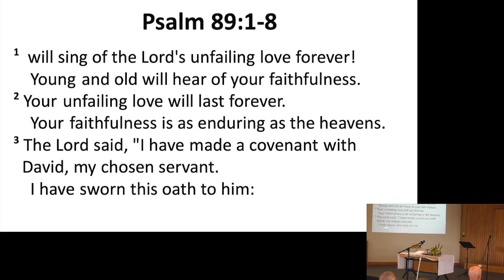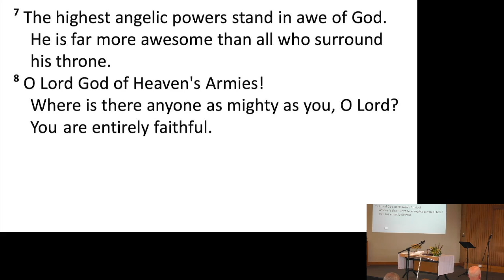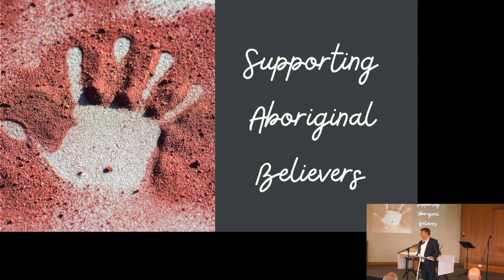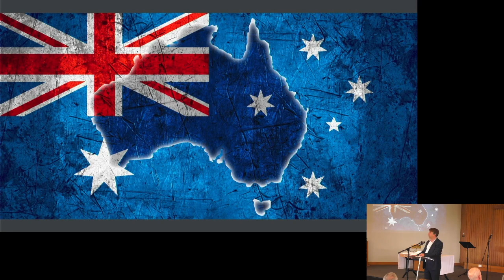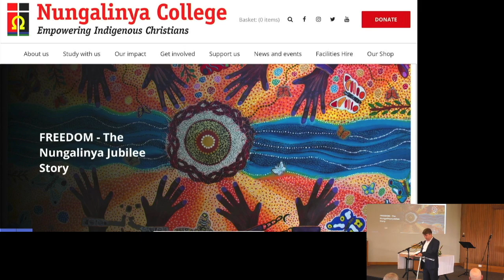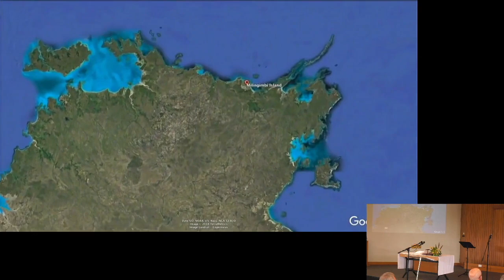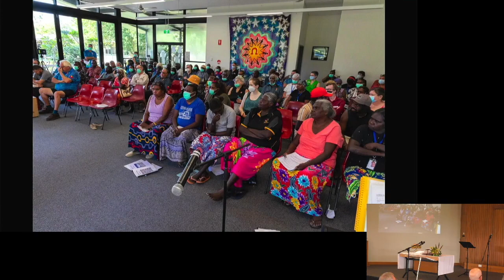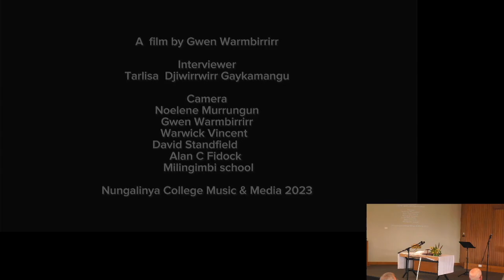KI Church 9AM Service 13 October 2024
Psalm 81:1-8
Supporting Aboriginal Believers
Peter Hutchinson